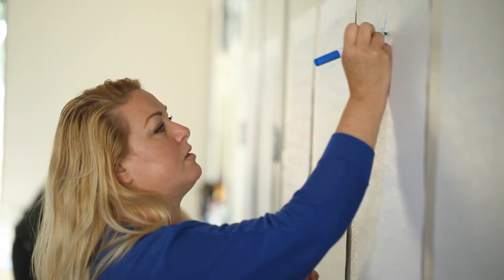Hunter Employee Testimonial - Todd, Engineering Supervisor